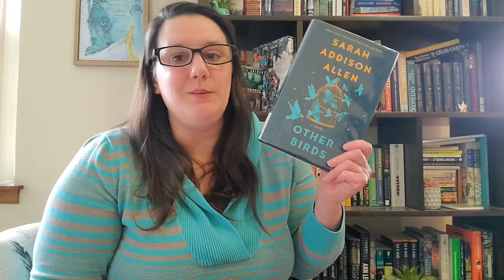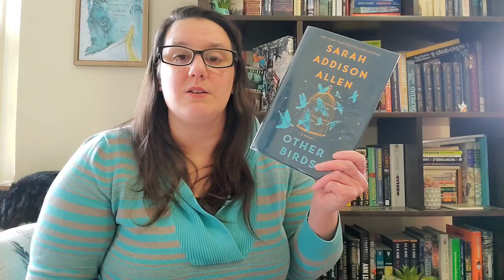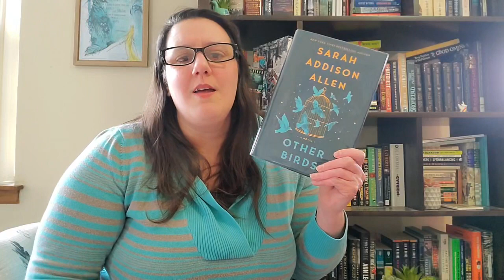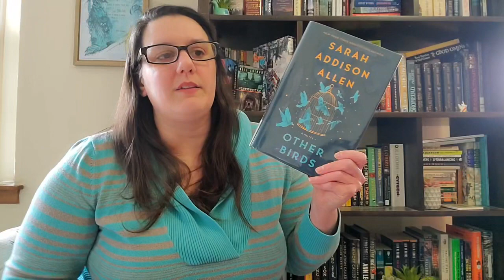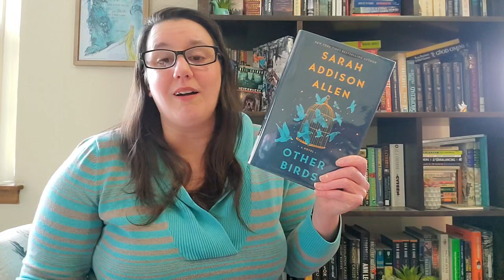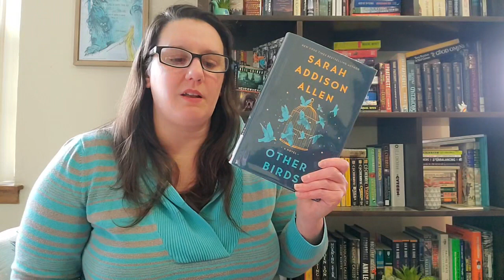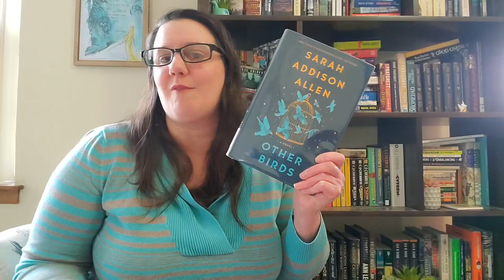Other Birds by Sarah Addison Allen - Book Review